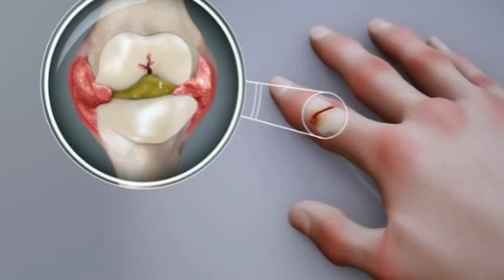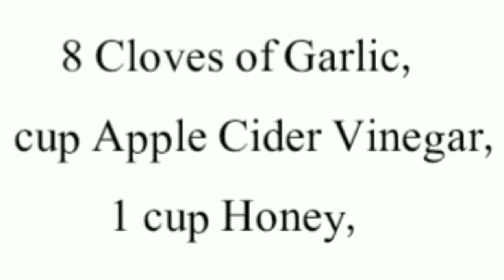Magical Mixture For Every Disease || Apple Cider Vinegar, Honey, Garlic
Welcome to my channel Mehak's home remedies today I will show you how important this mixture is, Apple Cider Vinegar, Honey, Garlic, Magical Mixture For Every Disease, Low Blood pressure, Heart disease, Good for Immune system, best tonic for digestive system, Skin care.